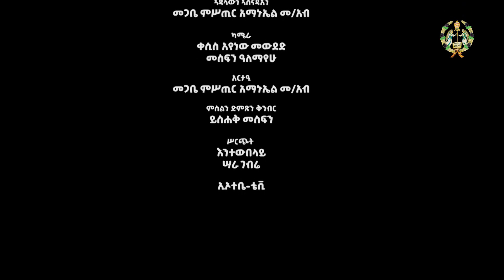EOTC TV | ትግርኛ መርሐ ግብር | ትምህርተ ሃይማኖት!